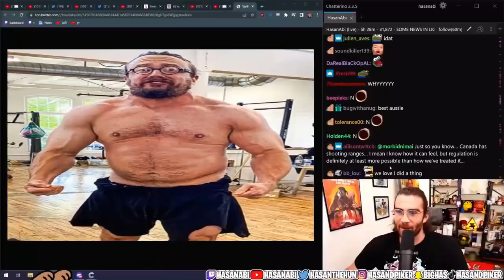HasanAbi Speaks Up Why He Declined Sam Hyde's Fight Offer On Idubbbz's Creator Clash Boxing